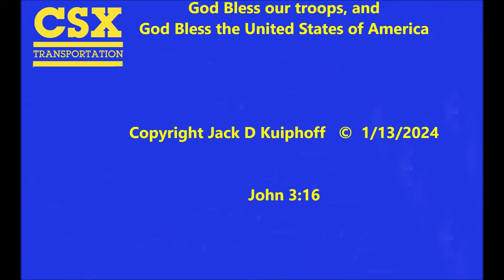CSX and its Predecessors. A Locomotive Roster Picture Show. 1/13/2024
All images are my own taken over the years at various places on the now CSX System. I do not, and will not use or share anyone else pictures.

All pictures were taken on 35mm Kodak 64 slide film, and scanned with a Plustek OpticFilm 8200i  film scanner.

Please be sure to check out my many other classic clips from the 1970's up to today. There is sure to be something for everyone. Thank you, God Bless

Please do not use without permission. All my videos and images are Copyright protected.

God Bless our troops, and God Bless the United States of America

John 3:16